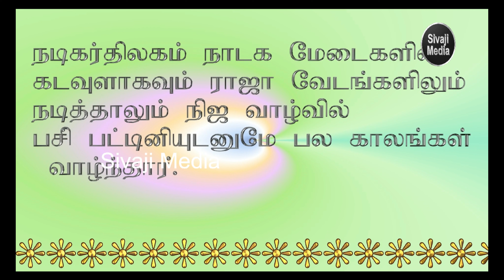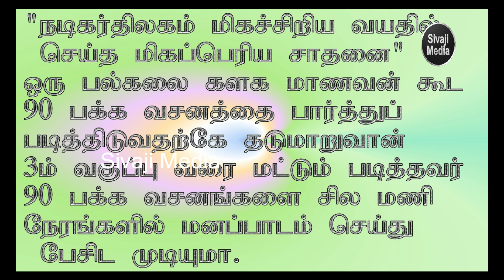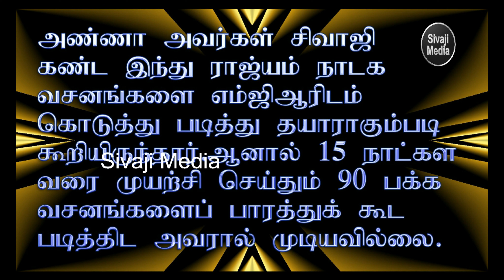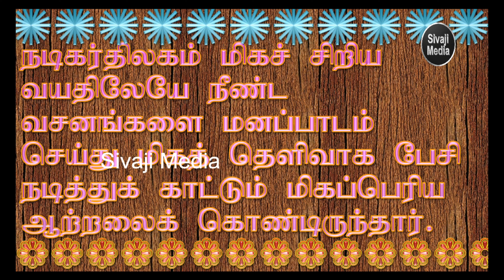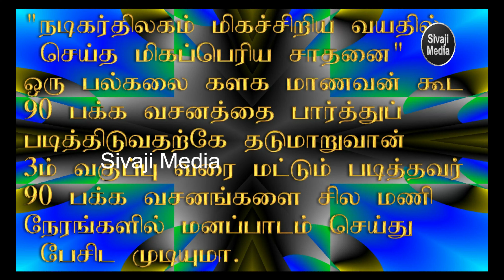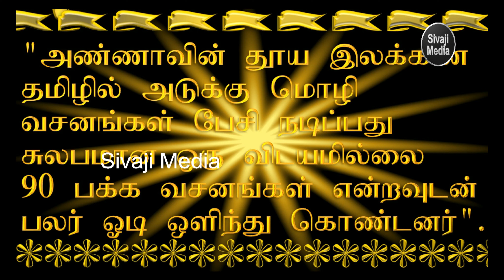4k எனக்கு சொந்தமானதை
எனக்கு சொந்தமானதை யாருக்கும் விட்டுத்தரமாட்டேன்